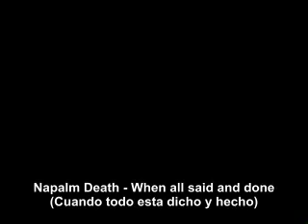Napalm Death - When all said and done (subtitulado y traducido a español)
Napalm Death es una legendaria banda de Grindcore creada en 1981 en Birmingham inglaterra, de ahi se deriva un sonido propio del Grindcore ingles.

Banda/Band: Napalm Death
Genre/genero: Grindcore
Year/año en que se formaron: 1981

Members/Miembros:
Mark "Barney" Greenway - Vocals (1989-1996, 1997-) (Colostomy, Benediction, Extreme Noise Terror)
Mitch Harris - Guitars, Backing Vocals (1990-) (Defecation, Righteous Pigs, Meathook Seed, Goatlord (USA))
Shane Embury - Bass (1987-) (Lock Up, Brujeria, Unseen Terror, Warhammer (Gbr), Meathook Seed, Venomous Concept, Azagthoth (Gbr), Drop Dead (Gbr), Blood from the Soul, Insidious Disease)
Danny Herrera - Drums (1991-) (Venomous Concept, Anaal Nathrakh)

Album from song/Album de la cancion: Smear Campaign (2006)